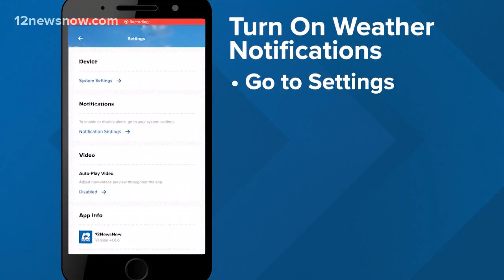Cristobal's 'cone of uncertainty' includes all of Southeast Texas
Tropical Storm Cristobal's path isn't perfectly clear yet